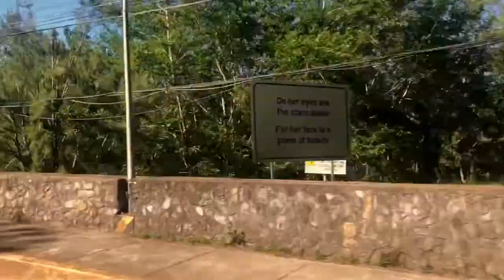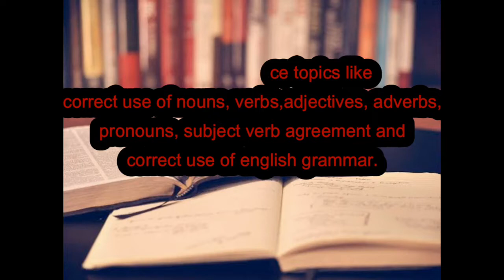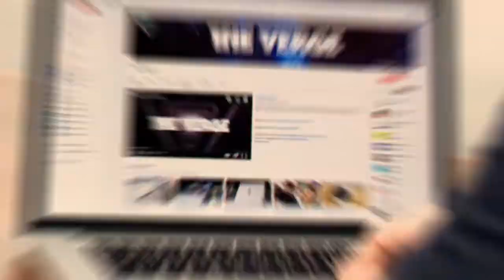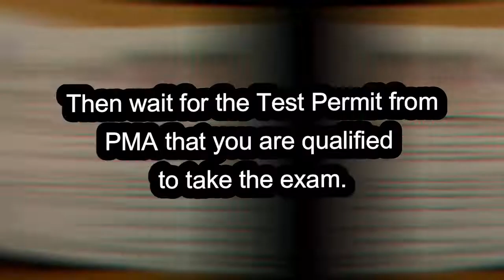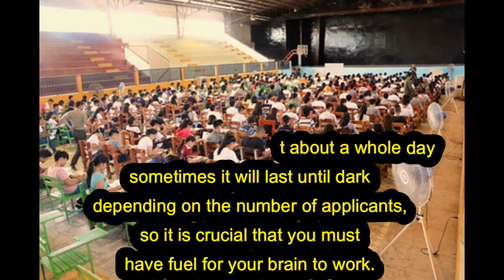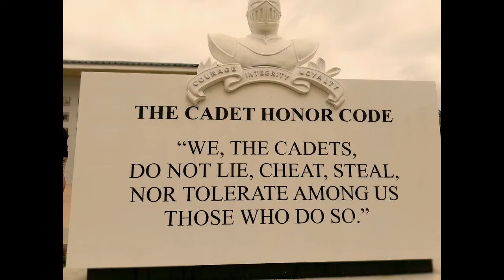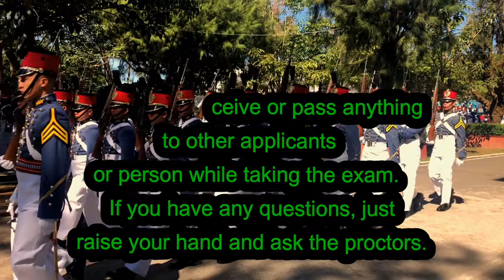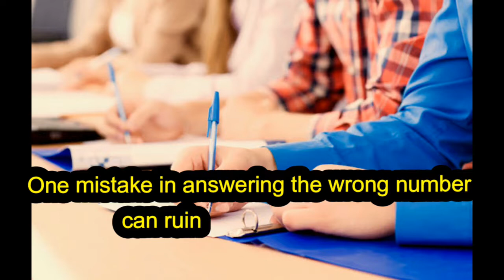PMA Entrance Exam Tips to Help you Pass!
PMA Entrance Examination Tips and Useful Advices to Help you Pass.  Make sure to follow this simple tips. The Philippine Military Academy Entrance exam is your first step towards being a cadet.

BEST AND SAFEST WAY TO HAVE POSITIVE INCOME ONLINE. Here’s How,